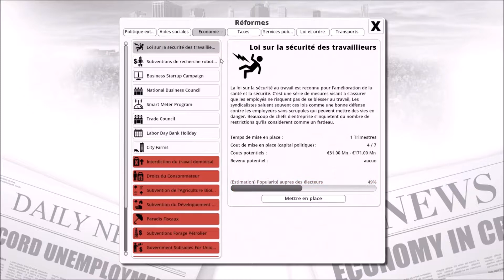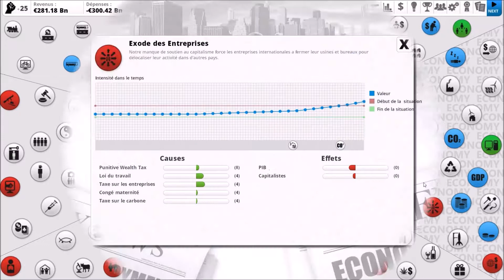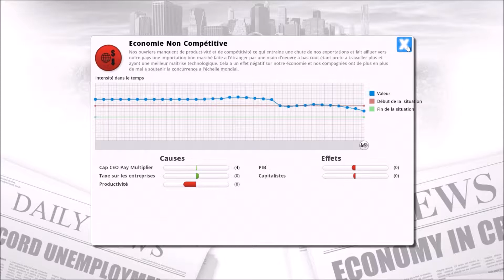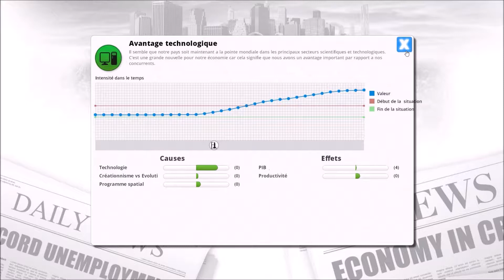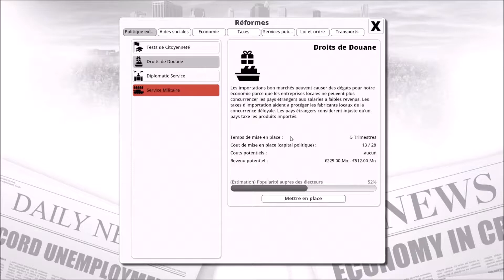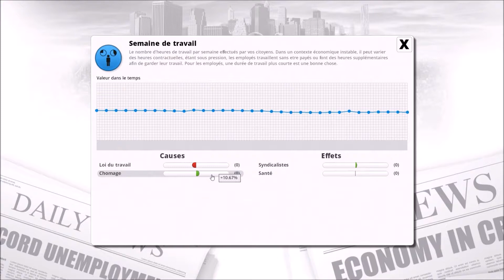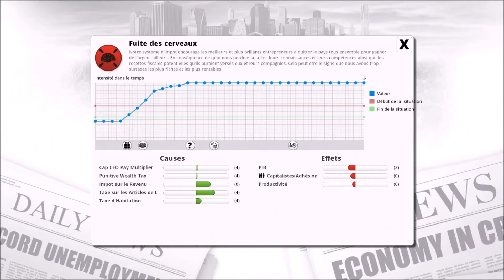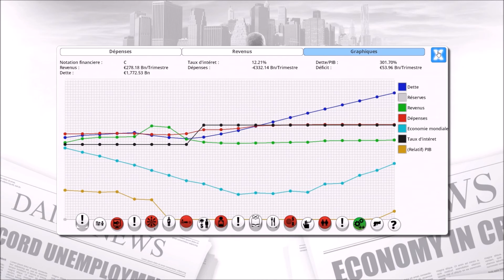Democracy 3 - S01E03 - Objectif : Lutte contre la pauvreté en France ! - Game Play FR avec Oportia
Troisième épisode d'une nouvelle série sur Democracy 3 !
Le but de cette partie est de faire diminuer la pauvreté et d'améliorer l'environnement.

J'en profiterai pour essayer de dire quelques trucs intelligents sur l'économie, la politique ou les stats. En gros, si vous êtes en ES, ça peut vous aider à réviser le bac ^^